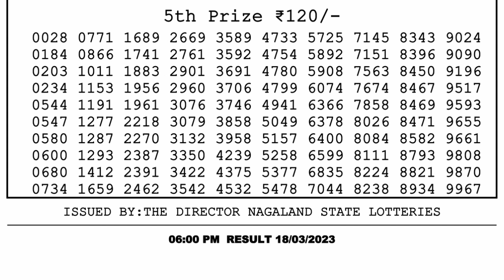Nagaland Lottery Sambad Live 6pm 18.03.23